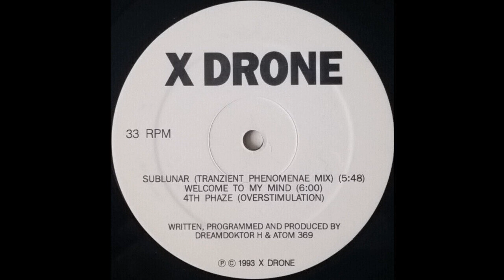X Drone - Welcome To My Mind (Techno 1993)